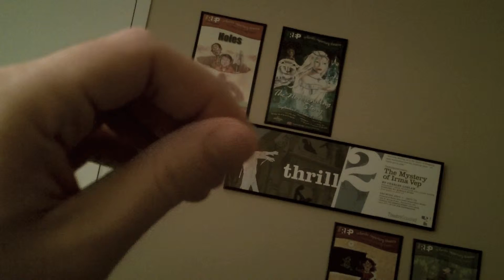30 Seconds a Day: 9/6/2011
G.I. Joe. (Ocoee, Florida)